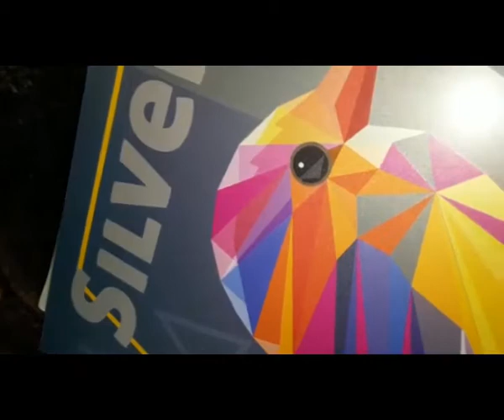Irredescent Litho Inks & Spot Clear Inks